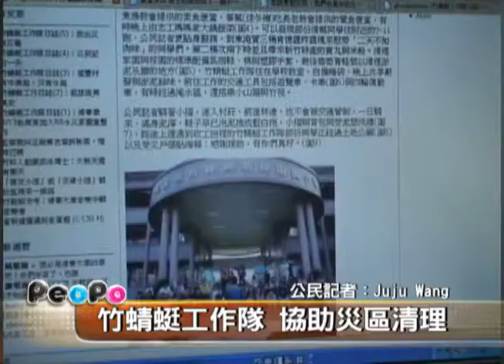2009年8月20日PeoPo公民新聞報（水災特別報導）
PeoPo公民新聞報為了持續報導八八水災，將會持續報導風災各公民記者的新聞，主持人王晴玲，會以簡短的介紹方式，讓公民記者的第一手報導能讓大眾知道。

相關連結: 莫拉克颱風與八八水災報導彙整

相關新聞連結：
嚴重走山 高士部落恐成下一個小林村  (風翦樹)

告訴受困災民：我們也是來自災區  (來義鄉久拉卡拉久部落文化推展協會)

竹蜻蜓工作隊日誌(4)：公民記者的一天  (Juju Wang)